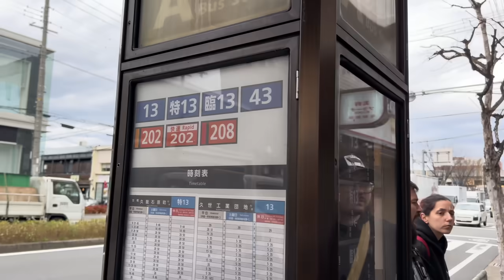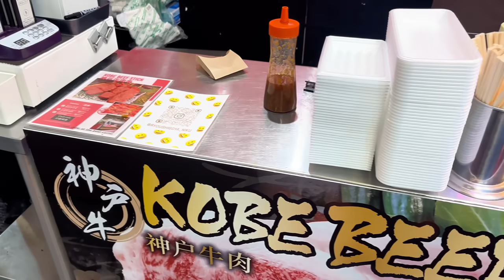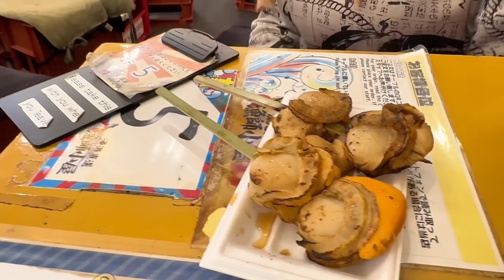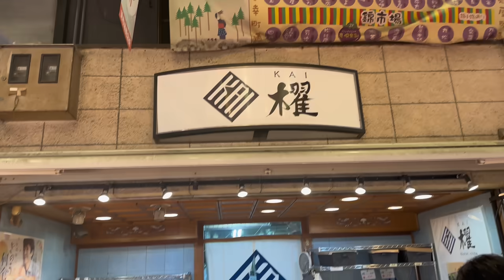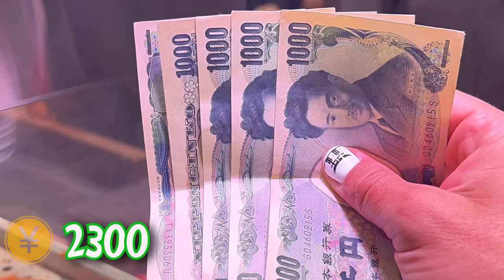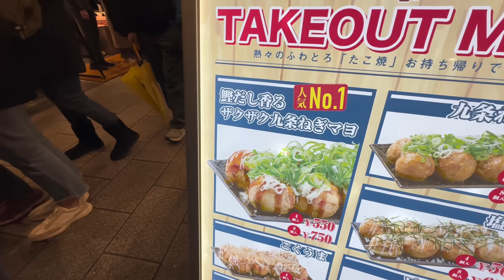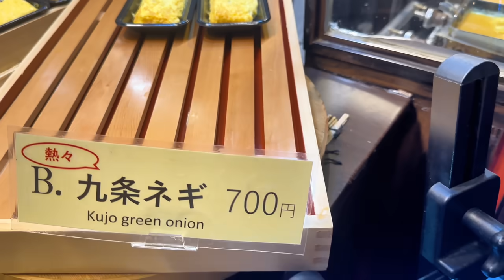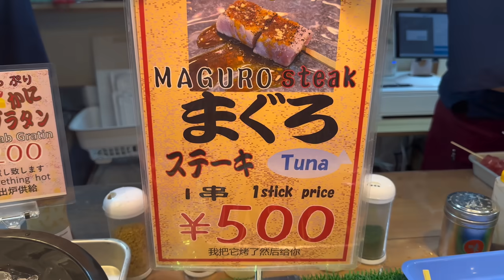ESPAÑOLES PROBANDO COMIDA CALLEJERA EN JAPON POR PRIMERA VEZ con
Me gasto 10.000 yen comiendo comida callejera japonesa en el Mercado de Nishiki en Kyoto. Mira todo lo que he pedido y déjame un comentario con lo que más te ha llamado la atención.

Este es el episodio 3 de la ruta de los mapaches en Japón. ¿has visto los anteriores?